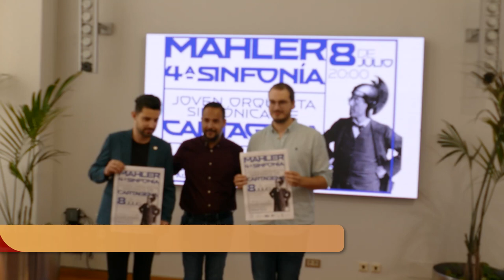Joven Orquesta Sinfónica de Cartagena celebra su tradicional concierto de verano el 8 de julio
La Joven Orquesta Sinfónica de Cartagena ha presentado su tradicional concierto de verano que se celebrará el día 8 de julio, a las 20:00 horas, en el auditorio El Batel. Las entradas ya se pueden comprar en la web y en taquilla, a un precio de entre 10 y 15 € según la ubicación del asiento.

Han presentado el concierto David Martínez Noguera, concejal en funciones del área de Cultura, junto a Álvaro Pintado, Director de la JOSCT, y a Álvaro Valdesueiro, Presidente de la JOSCT.

“Jóvenes de hasta 7 autonomías distintas y más de una decena de provincias de nuestro país están convocados y se reúnen durante la primera semana de julio en Cartagena”, ha indicado el Presidente de la orquesta. Las actividades comenzarán el día 1 de julio y se extenderán hasta el día 8, cuándo tendrá lugar el concierto en el auditorio El Batel, bajo la batuta del Director de la JOSCT, Álvaro Pintado.

El concierto hará protagonista al célebre músico Gustav Mahler, tocando su Sinfonía Nº 4 en sol mayor, en palabras del Valdesueiro “uno de los más grandes y originales sinfonistas que ha dado la historia, cuyas obras se consideran las más importantes del post-romanticismo”.

En palabras del director de la orquesta, Álvaro Pintado, “Mahler es capaz de impactar en el oyente. Entra y retuerce las entrañas de quien lo escucha”. La cuarta sinfonía cierra el ciclo de lo que debe entenderse como una obra única que habla de la muerte. Y tal y como ha indicado Pintado, para el propio autor de la pieza esta supone la visión del cielo desde los ojos de un niño. Añade, que “musicaliza un poema de Mahler llamado ‘Vida en el cielo’”, y para el que se va a contar con la Soprano Miriam Silva.

No faltará la tradicional campaña de donación de sangre, en colaboración con El Batel y el Centro de Hemodonación de la Región de Murcia, el miércoles 5 de julio, de 10:00 a 14:00 horas. Músicos, profesores, consejo de dirección y toda aquella personas de la ciudadanía que quiera donar sangre podrá hacerlo en el auditorio, recibiendo como agradecimiento un 50% de descuento en el precio de su entrada.

Ese mismo día se abrirán las puertas a los ensayos seccionales de 10:00 a 12:00, y del Tutti que será de 12:30 a 14:00 horas. Esto permitirá al público conocer “como es el proceso de fabricación de la música del concierto”, ha indicado Valdesueiro.

Desde 2017 la JOSCT cuenta con el apoyo del Ayuntamiento, que dota a la orquesta de un presupuesto para el desarrollo de sus actividades. Gracias a esta colaboración “la JOSCT ha incrementado su participación en estos últimos años contando a día de hoy con una bolsa de más de cien instrumentistas”, ha afirmado el edil.